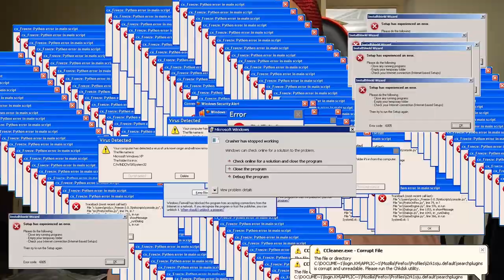اسأل دعبول 😎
فولو يامودير 😍 بتويتر عشان تعرف وقت البثوث وكذا : d3boul52
حاب تدعمني  لتطوير القناة ؟
انستقرامي :
الصدق مدري وش سالفة الانستا عندي ووش انزل فيه! بس حياك تابعني
شيك عليه : D3boul52